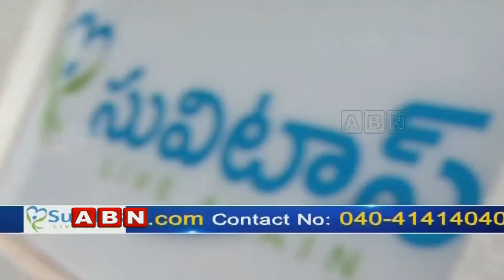ABN Clinic (13-12-2015)